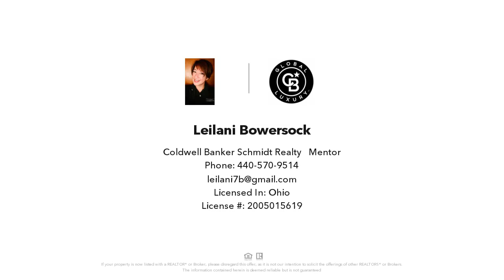636 E 124TH STREET, CLEVELAND, OH Presented by Leilani Bowersock.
Look at this wonderful value add Colonial, ready for your finishing touches!  This 4 bedroom, one full bath home offers almost 2K square feet of home, with main level offering a newly redone kitchen area (pictures are before finish)-new pictures will be added soon- Nice Dining room with new ceiling fan/light and nice sized living room with plenty of natural light! 2nd level offers 3 full bedrooms and newly redone full bathroom- just needs a reglaze to tub and floor vent! 3rd level is a bonus value with Attic finished into a 4th bedroom ready to go with new windows on 3rd level, drywall/paint, lights and added closet area- just needs carpet!Updates include: some downspouts, ceiling fans, remodeled kitchen, light fixtures, 2nd floor finished ceilings, remodeled bathroom, windows to 3rd level, finished 3rd level as extra bedroom, updated electrical, and drywall and paint main level! Selling As Is! Bring all offers. Do not go on property without an appointment, neighbors watching property! 24 hour notice mandatory! Close to freeway access, restaurants, shopping, downtown, parks and more! Contact today with questions or to see, this will not last long!